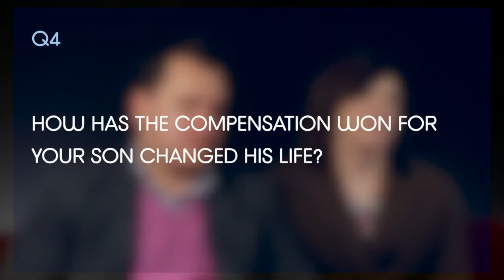The Clinical Negligence Team - Oliver's Story